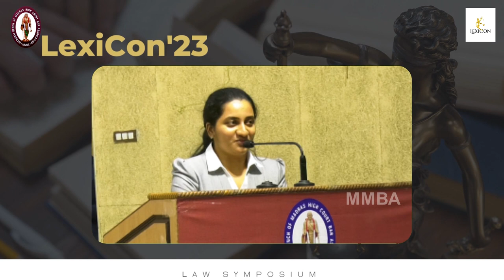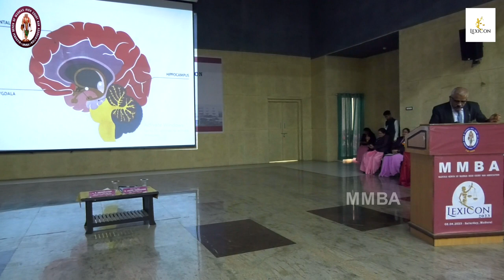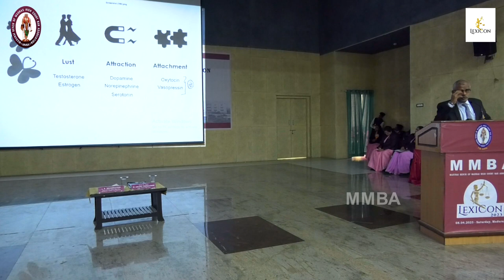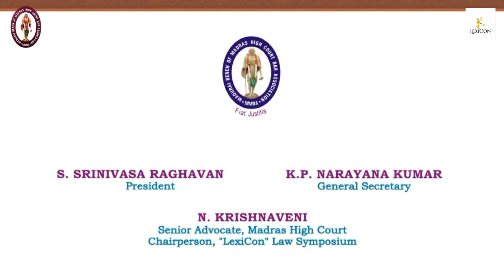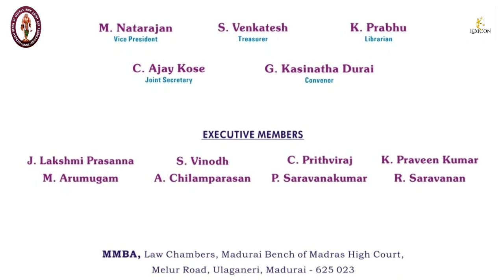LexiCon | The Conundrum: Adolescent Sexual Consent and the POCSO Act | Mr. Justice Anand Venkatesh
S. Srinivasa Raghavan (MMBA, President)
K.P. Narayana Kumar (MMBA, General Secretary)
N. Krishnaveni (Chairperson, " LexiCon" Law Symposium)